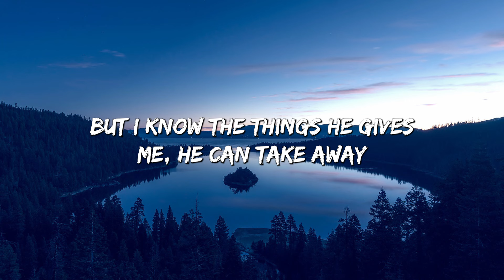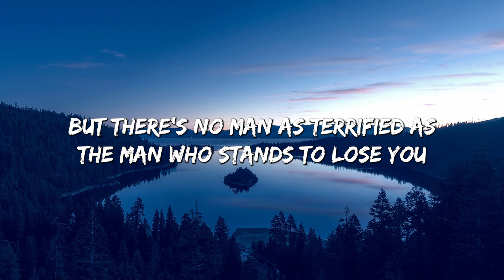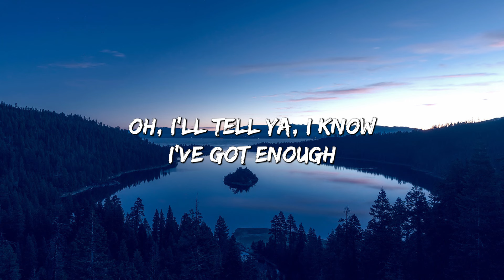Beautiful Things - Benson Boone (Lyrics)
🎤 Lyrics: Beautiful Things - Benson Boone

[Chorus]
Please stay
I want you, I need you, oh, God
Don't take

[Post-Chorus]
Oh, ooh

[Chorus]
Please stay

[Post-Chorus]
Oh, ooh

[Outro]
Please stay
I need
These beautiful things that I've got